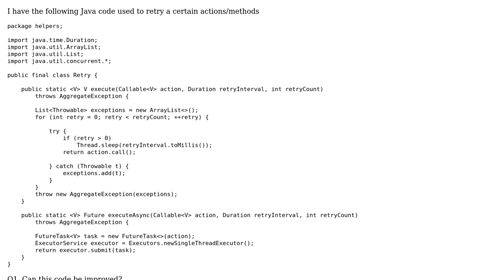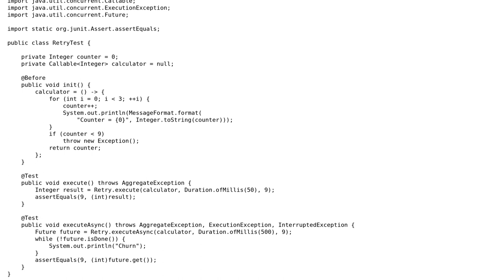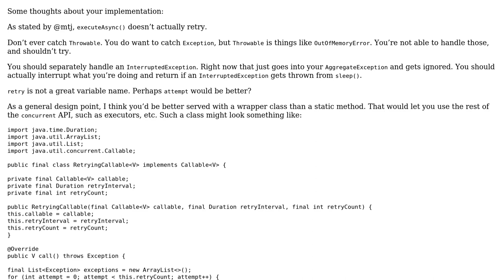Code Review: Retry Class in Java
With thanks & praise to God, and with thanks to the many people who have made this project possible! | Content (except music & images) licensed under CC BY-SA | Music | Images & others | With thanks to user MoonKnight user Eric Stein and the Stack Exchange Network Trademarks are property of their respective owners. You are responsible for your own actions.